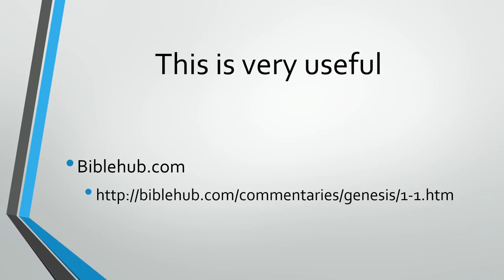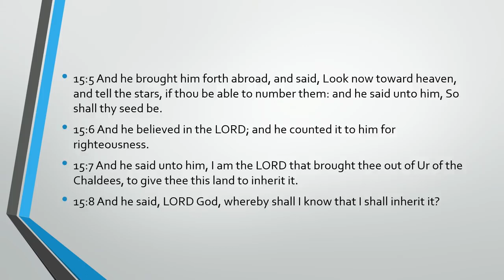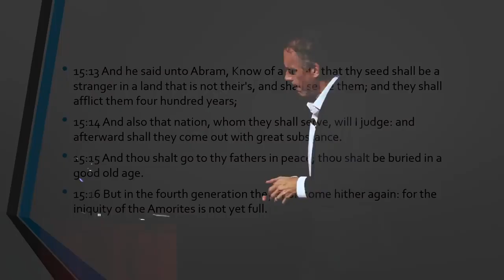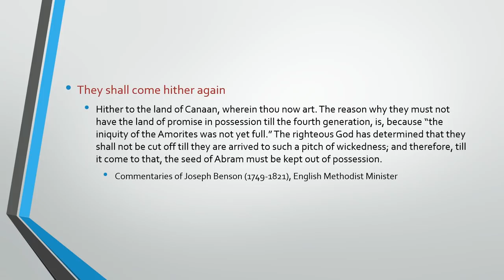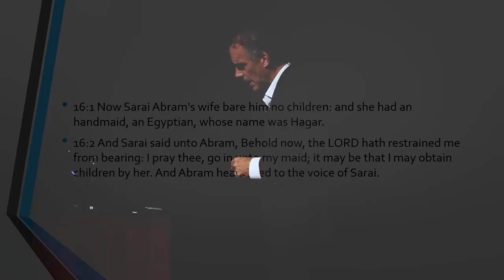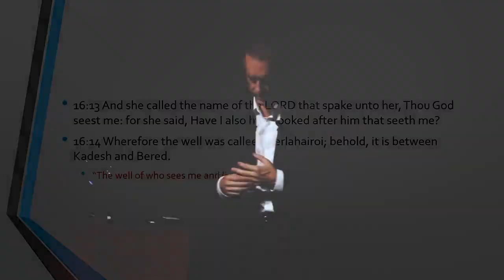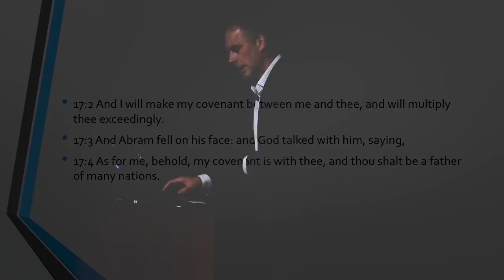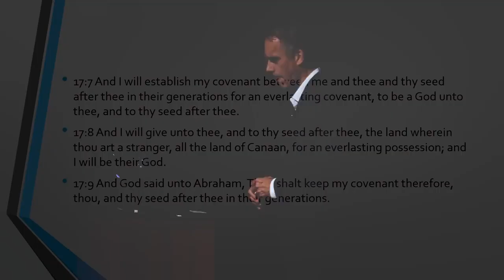Biblical Series II Abraham Father of all Nations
Spread & SHARE the Gospel of God